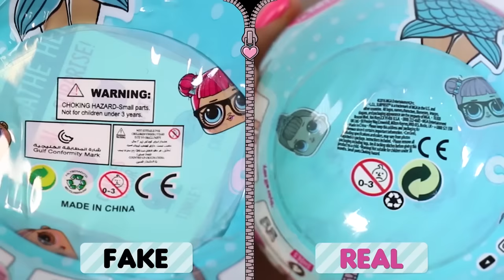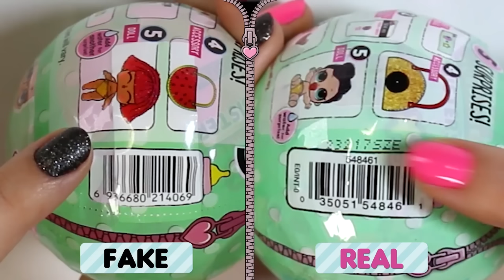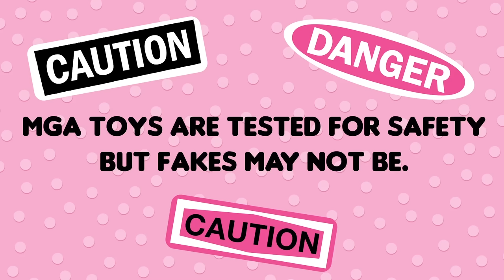Before You Buy, Identify! | How To Spot Fake L.O.L. Surprise!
Before you buy, IDENTIFY! Here are some things to look for if you think you've encountered a fake LOL Surprise !

Watch this video for some pro tips on how to keep it real and avoid fakes. Before you buy, IDENTIFY! Not only are fake LOL Surprise different on the outside, they’re also different on the inside. Be a cute cat, not a copycat!

Keep up with the latest LOL Surprise! news!

Before You Buy, Identify! | How To Spot Fake LOL Surprise